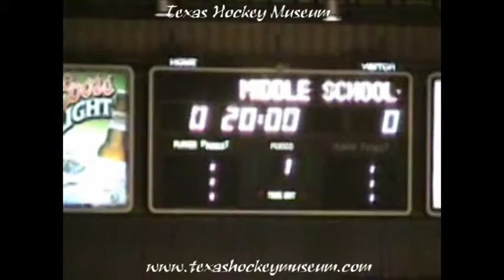1999-2000 WPHL Hockey 3-3-2000 Austin Ice Bats 4 @ Fort Worth Brahmas 2